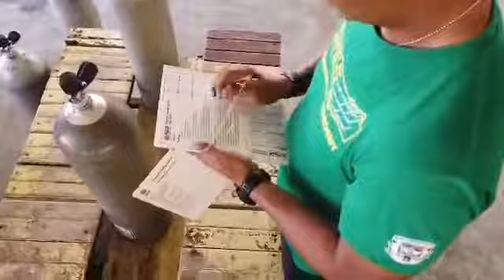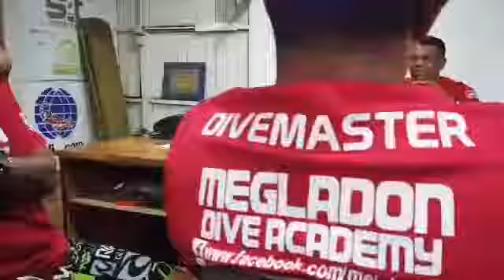SCUBA DIVING - DIVEMASTER final Course from Megladon Dive Academy (1-3 Feb 2019)